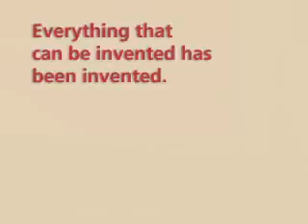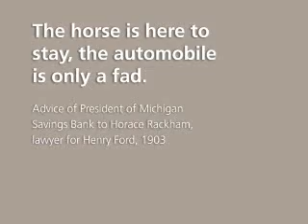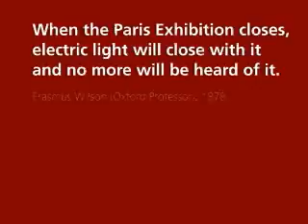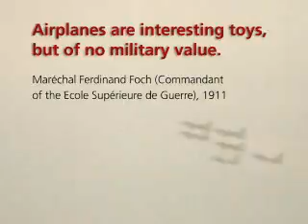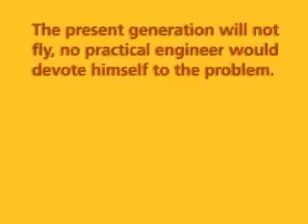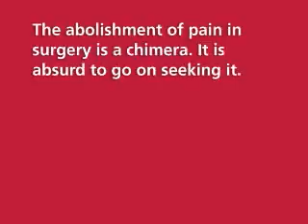Thinking outside the box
USC Rossier School of Education